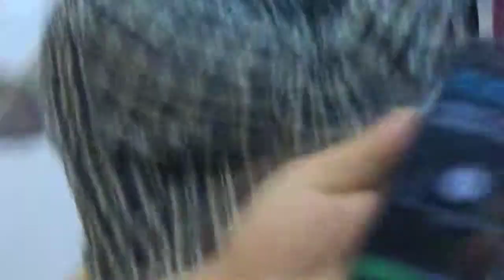Rhino Pass 5